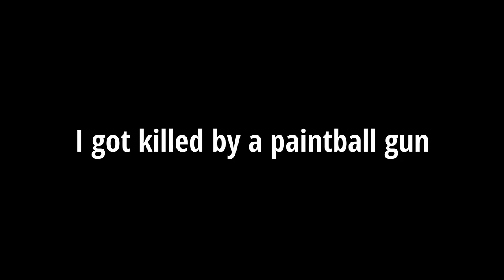The average Washington experience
Unturned Washington is the best map.
Pvp is always better on Washington.